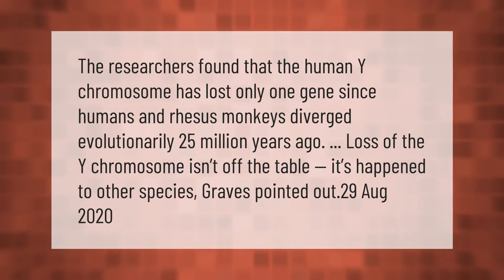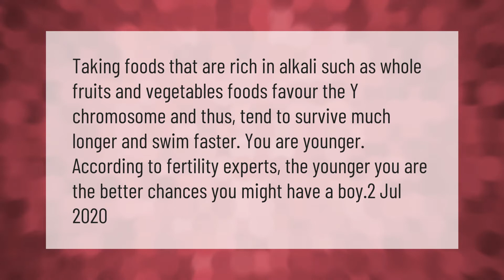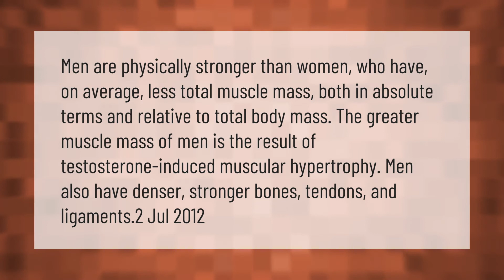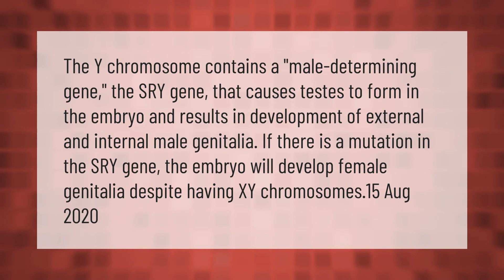Is the Y chromosome dying?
00:00 - Is the Y chromosome dying?
00:39 - How can I increase my sperm Y chromosome?
01:08 - Can you have 2 Y chromosomes?
01:39 - Are Y chromosome sperm swim faster?
02:08 - Are males physically stronger?
02:43 - Is Y chromosome male or female?

Laura S. Harris (2021, March 14.) Is the Y chromosome dying?
    AskAbout.video/articles/Is-the-Y-chromosome-dying-230443